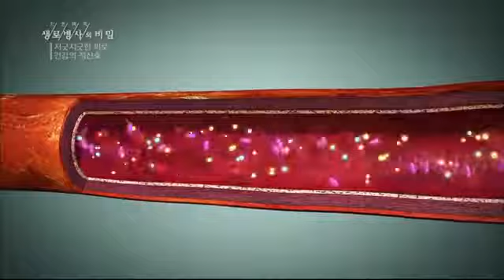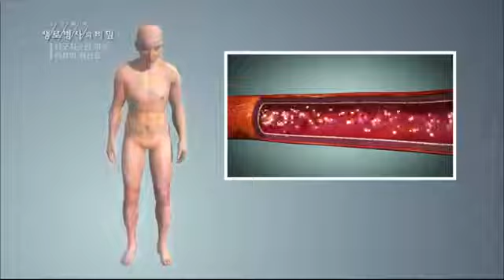생로병사의 비밀 건강의 적신호 꼭 필요한 미량영양소 챙겨 먹기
매나테크모멘텀 매나테크사업문의 매나테크유병봉 매나킹 매나테크글로벌리더스 명품그룹 스마트네트워커 매나테크기회 글리코영양소 당영양소 매나테크MBA 매나테크MBT 매나테크성공시스템 (희망,건강,기회) 부업,창업,사업,정직한아이템